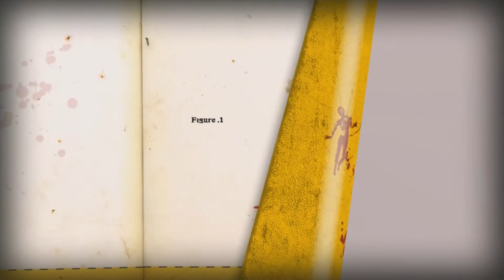To Completion - How to Survive (#5)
Ant and Shaun play How to Survive to completion - Part 5.